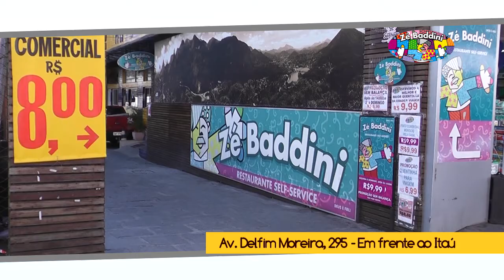INFORME 04 03 12 - Andréa Medas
O Informe 13 é um boletim diário, veiculado pela Teresópolis TV, com apresentação de Andréa Medas.